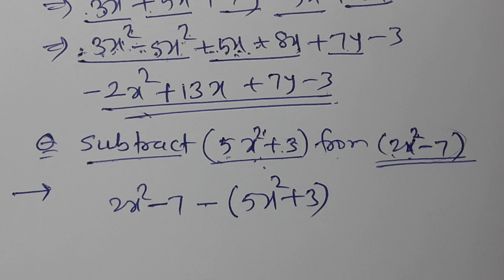Polynomials, Class 9th Maths, Algebra Practice set 3.2 part 1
Polynomials, Class 9th Maths, Algebra Practice set 3.2 part 1, Addition and Subtraction of Polynomials